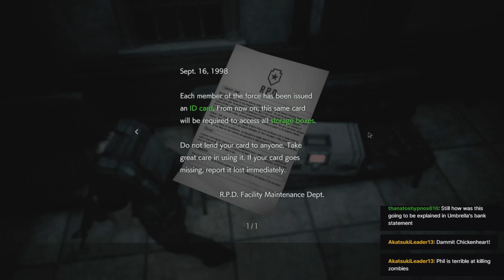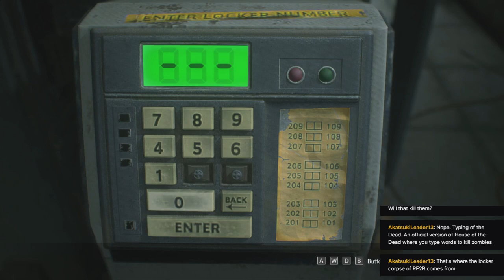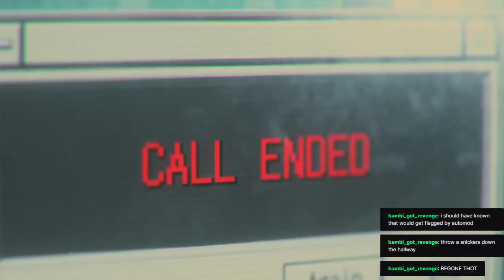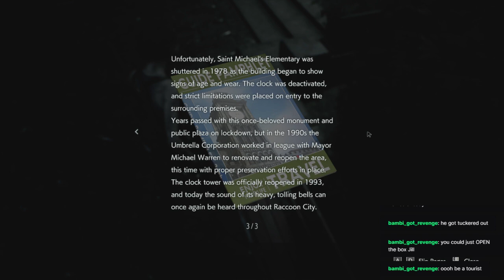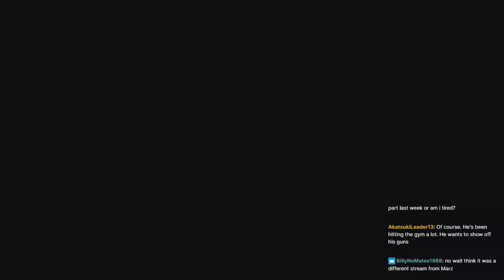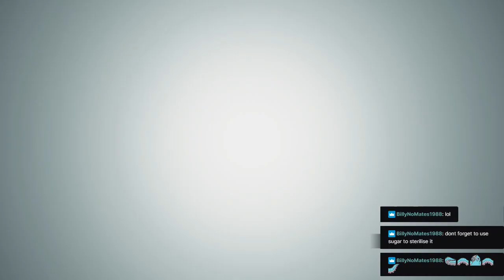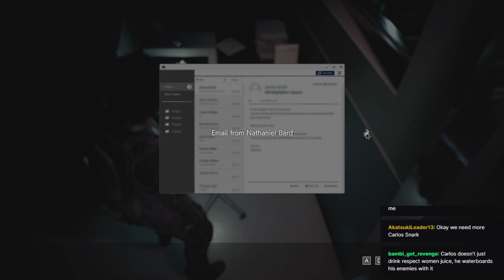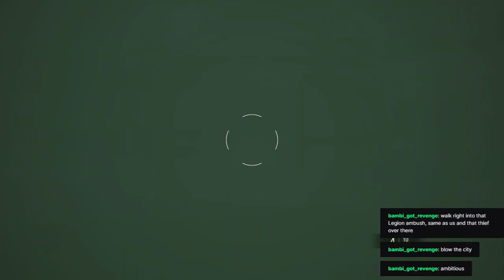Resident Evil 3: The Thrilling Second Chapter!